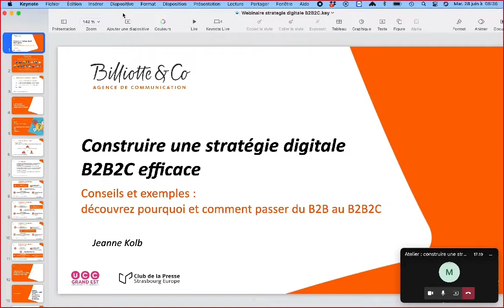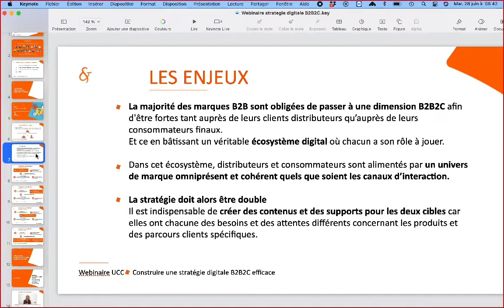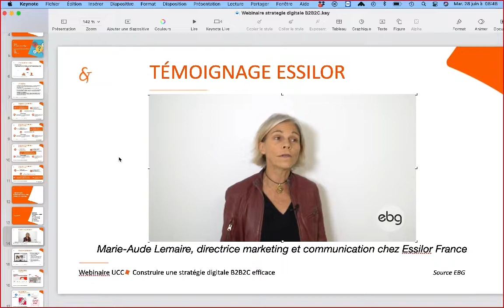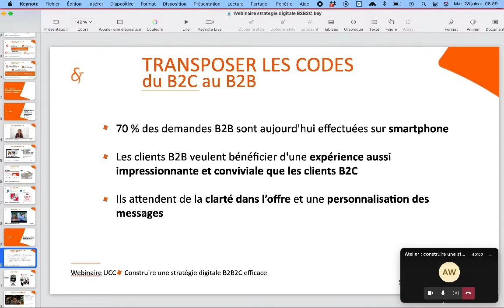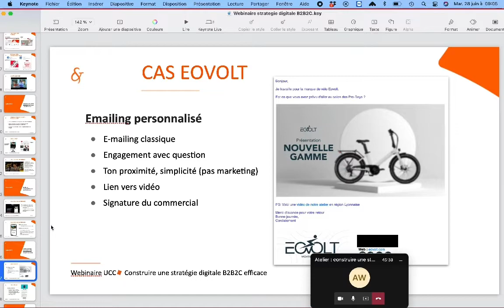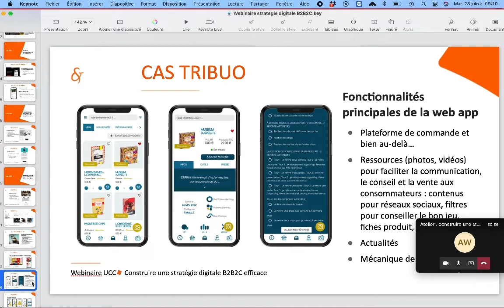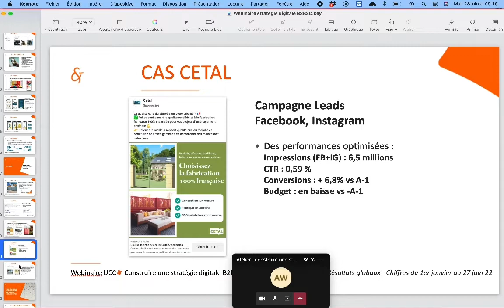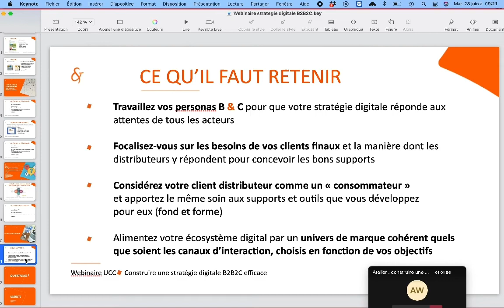Atelier "Stratégie digitale B2B2C" par Billiotte & Co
Jeanne Kolb, Directrice de Clientèle au sein de l'agence Billiotte & Co, a animé un atelier autour des leviers pour une stratégie digitale B2B2C efficace. En s'appuyant sur quelques cas pratiques, elle présente les axes à intégrer dans sa réflexion au moment de définir une stratégie digitale visant le consommateur final via des revendeurs professionnels.